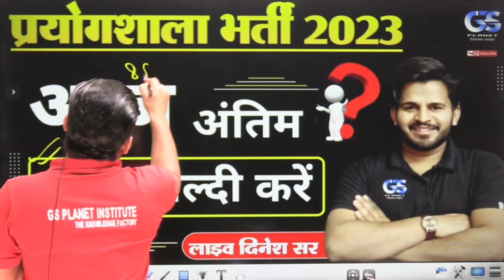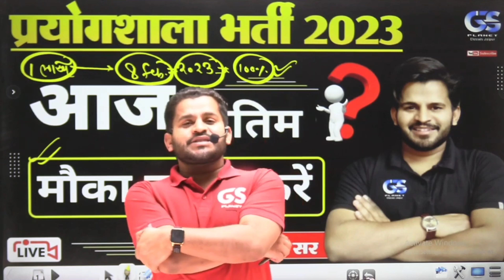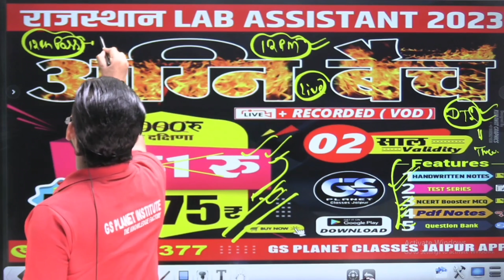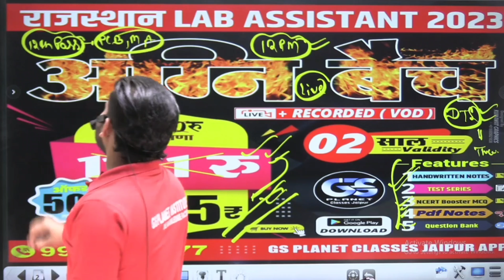प्रयोगशाला भर्ती 2023 अंतिम मौका || lab assistant bharti 2023 || dinesh sir !!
गणतंत्र दिवस व बसंत पंचमी के ऊपर सभी ऑनलाइनकोर्सेज पर भारी छूट -26,27 January
न्यू फाउंडेशन बैच live course  ☎️ -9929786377
50 percentage off 📴 join today 👇👇👇👇
Lab assistant -575
Ruhs bsc nursing{ diamond Batch}-325
Rafel Batch aiims & other state bsc nursing -375 only
Rpsc 2nd grade science  -1200
Bsc nursing first year -475 only 👇👇

 👉 Daily डाउट session ☺️(what's app + telegram )
course लेने के बाद आप payment ka screenshot bj dena ap ko paid what's app group main add कर दिया जाएगा.
lab assistant 2023,lab technician vacancy 2023,rajasthan govt job vacancy 2023,pharmacist vacancy 2022,lab technician vacancy 2022,raj upcoming vacancy 2023,rajasthan upcoming vacancy 2023,lab assistant online form date 2023,rajasthan me aane wali vacancy 2023,lab assistant 2023 exam kab hoga,office assistant jobs 2022,rajasthan lab assistant online form 2023,lab assistant 2023 exam kab hoga ?,rajasthan new bharti vacancy,gs planet classes jaipur
lab assistant upcoming vacancy 2023
lab assistant result 2022-23
lab assistant answer key 2022
lab assistant final cut off 2022